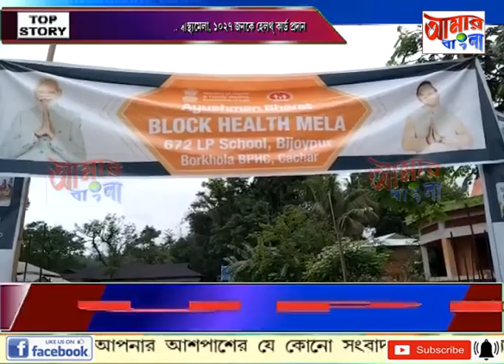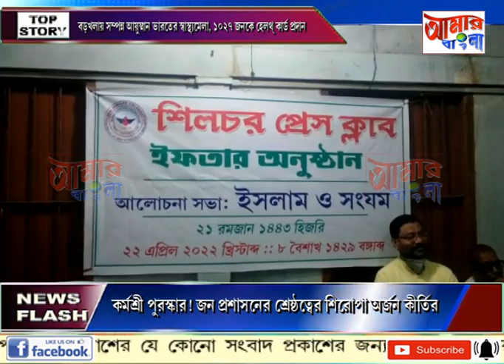AAMAR BANGLA NEWS # 22-04-2022_